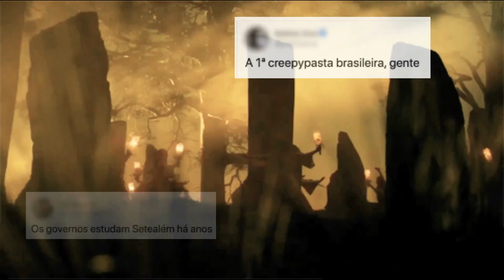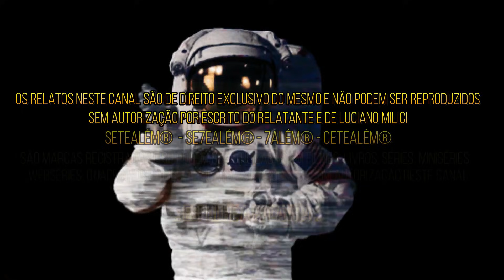⚫️ ELA ESTAVA EM SETEALEM E NÃO SABIA [7 ALEM]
O afilhado avisou: “Eu estou em Setealém, madrinha. E a senhora também. ELES não querem que a gente perceba!”.

Bem-vindos a Se7ealém.

🔶 CONTATOS

⭐️59 / 91 OU 58 / 83 VÍDEO DO CANAL

Antes de criar o canal e divulgar seu primeiro relato, o dono deste canal registrou o termo, ou seja, o registro veio antes que todos soubessem do PRIMEIRO relato. Antes que todos sequer FALASSEM sobre o tema. É importante dizer: Setealém (7Além, Se7ealém, Cetealém), para evitar aproveitadores e aventureiros, o termo e o conceito foram – há bastante tempo – devidamente registrados e estão com os direitos autorais resguardados para filme, livro, série, games, minissérie, websérie, teatro e quadrinhos. Materiais assim já estão sendo produzidos com a devida autorização legal por escrito.